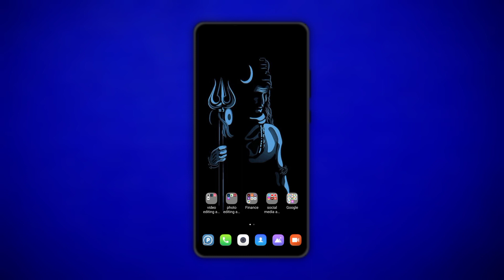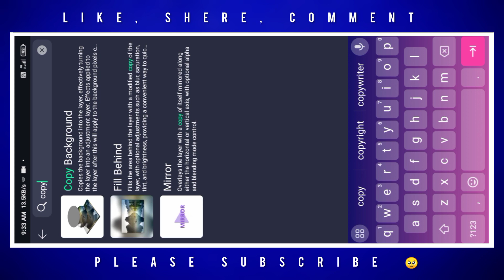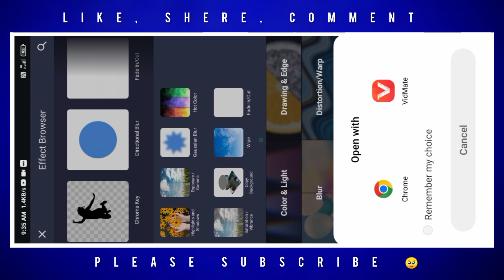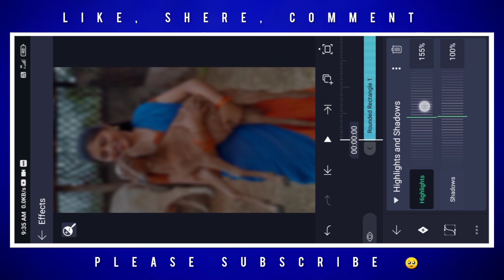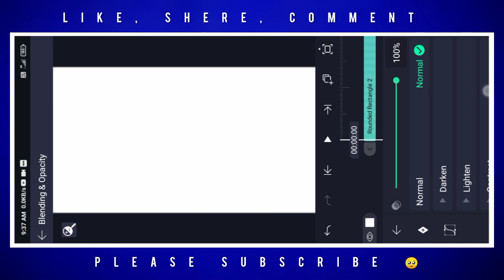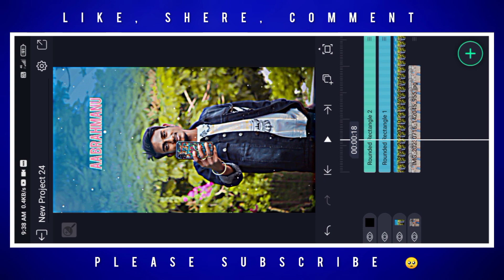TRENDING🔥 HIGH QUALITY HDR SHARPEN CC|| HDR SHARPEN CC TUTORIAL IN ALIGHTMOTION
.dont forget 👇👇.